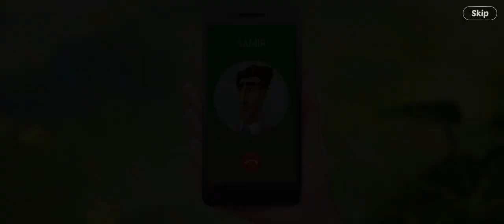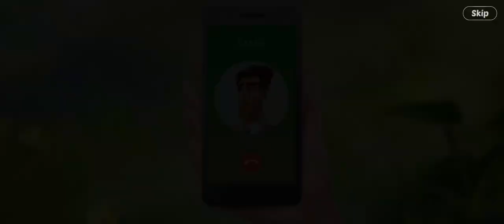Lily's Garden Story Gameplay | No Talking | Gaming Grandmom | GamGran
GamGran recommends:
📱OnePlus Nord CE 3 Lite 5G android gaming phone for a great gaming experience (India | Rest of the world
👓 Blue light blocking glasses to protect your eyes (India | Rest of the world
💪 Back support to prevent pain when gaming (India | Rest of the world